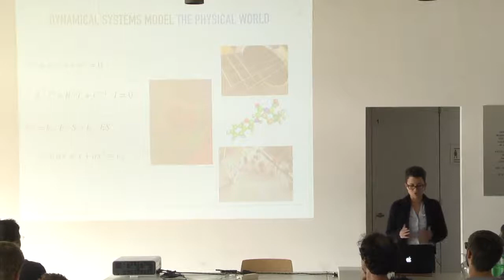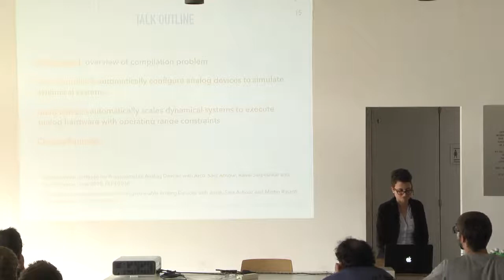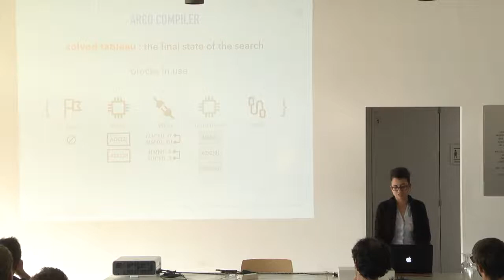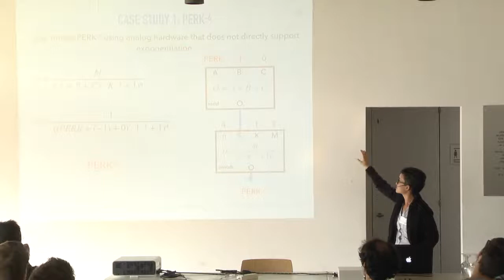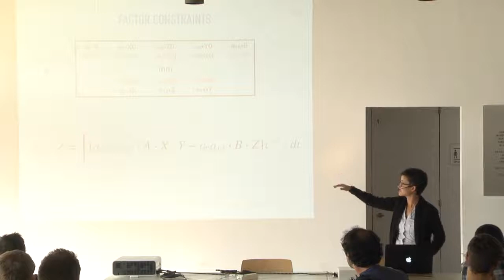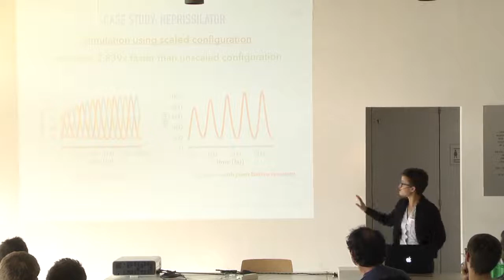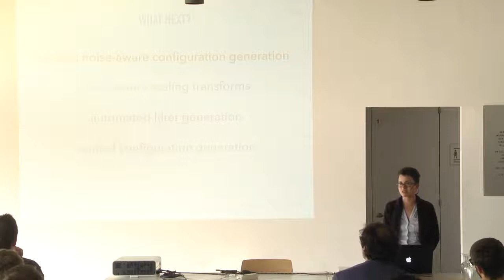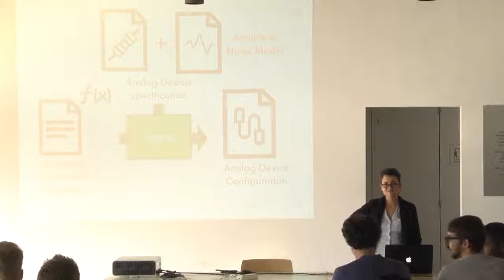Compiling Dynamical Systems for Efficient Simulation on Reconfigurable Analog Comp. - Sara Achour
Workshop on Dependable and Secure Software Systems 2018

Programmable analog devices are a powerful new computing substrate that are especially appropriate for performing computationally intensive simulations of dynamical systems. Until recently, the de-facto standard for programming these devices required hardware specialists to manually program the analog device to model the dynamical system of interest. In this talk, I will present Arco, a compiler that automatically configures analog devices to perform dynamical system simulation, and Jaunt, a compilation technique that that scales dynamical system parameters to change the speed of the simulation and render the resulting simulation physically realizable given the operating constraints of the analog hardware platform.  These techniques capture the domain knowledge required to fully exploit the capabilities of reconfigurable analog devices, eliminating a key obstacle to the widespread adoption of these devices.